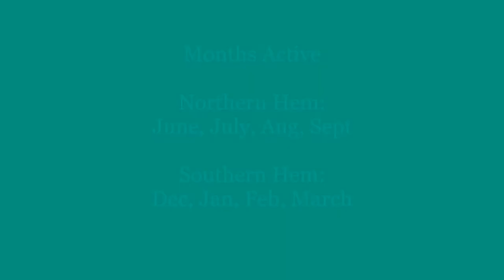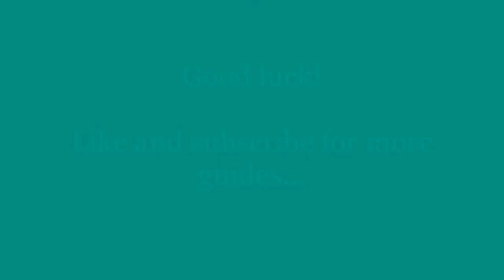How to Catch a GAR Fish in ACNH | Animal Crossing New Horizons | Fish Guide, Price, Location etc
Here's how to catch a rare Gar fish in Animal Crossing New Horizons.